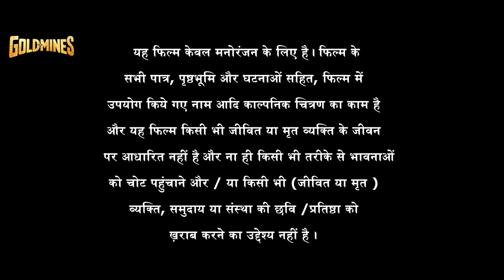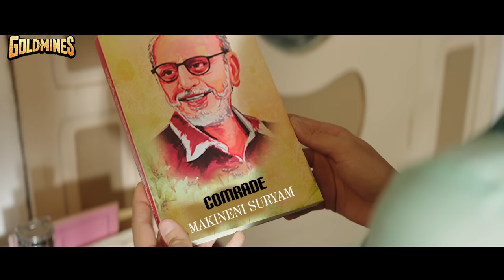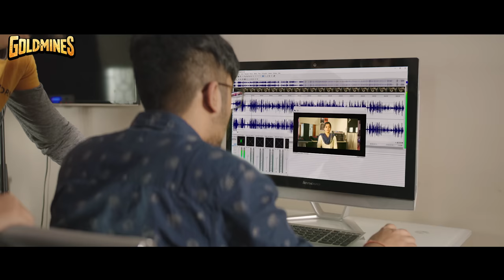Dear Comrade (4K) - Vijay Devarakonda & Rashmika Mandanna Blockbuster Romantic Action Movie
The movie story deals with Bobby, a hot-headed student union leader, he falls in love with Lily, a state-level cricketer. But soon his anger issues become a roadblock on his way to unite with Lily.

Movie:- Dear Comrade
Starcast:- Vijay Devarakonda, Rashmika Mandanna, Shruti Ramachandran, Charuhasan, Raj Arjun
Directed by:- Bharath Kamma